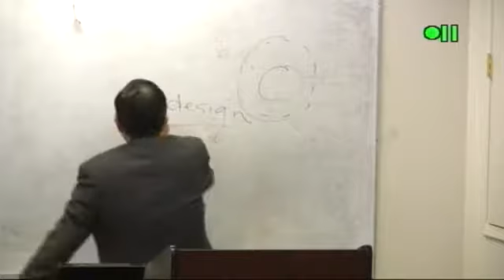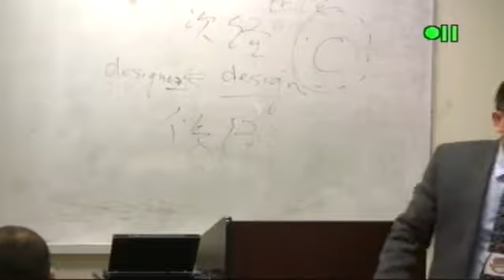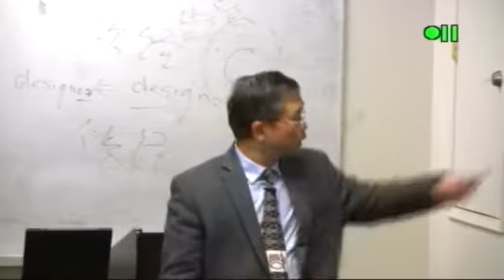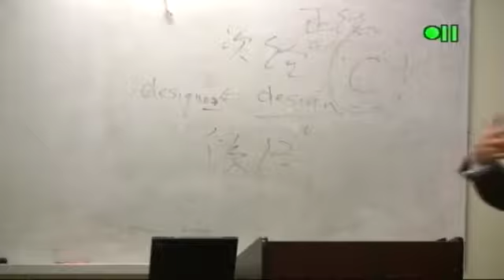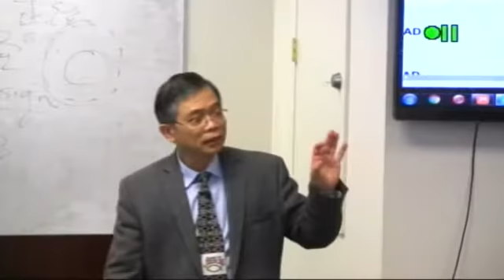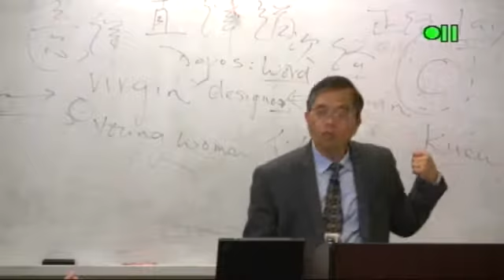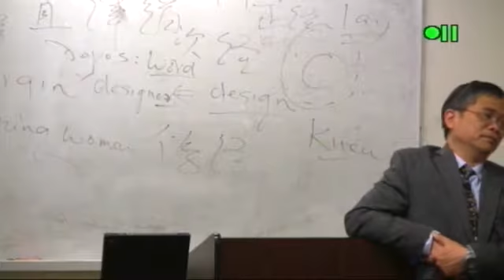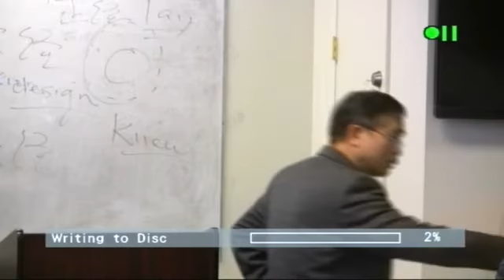TS111 4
Description